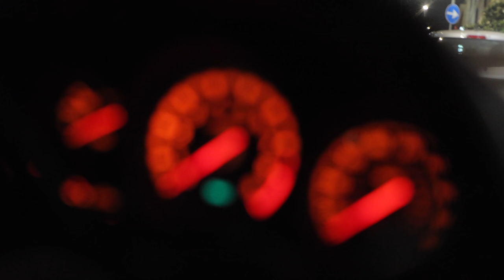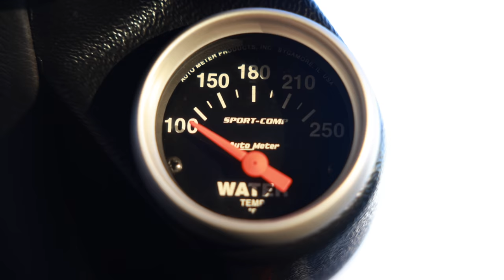Mazda RX7: Sono bastati 10.000 EURO?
Se sogni di trasformare una Mazda rx7 per farla diventare una delle più belle del mondo sei nel canale e nel video giusto.
Ultimo episodio della saga MAZDA RX7, TROVI GLI EPISODI DELLA TRASFORMAZIONE Cliccando questi link qui sotto.

Buona visione